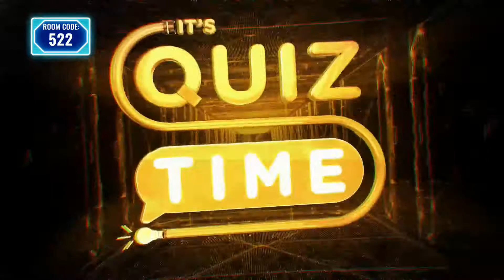It's Quiz Time - First Look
Go head to head with the brand-new MASSIVE quiz game on PC, PS4 and Xbox One! Featuring witty and devious AI game host Salli, take on It’s Quiz Time’s catalogue of over 25,000 questions. Face off against up to 8 players using your smartphone, or grab your controller and put yourself to the test.